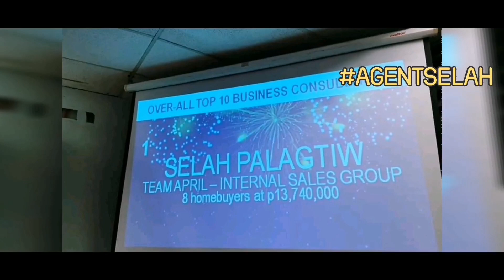Pinaka-Bagong Update sa Zone 4 Lancaster New City -WOODCRESS & REDFERN (April 8,2021) | Agent Selah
Selah-Nee Palagtiw
Trusted Property Consultant

-Page link

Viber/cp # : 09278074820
Inquire now!
Hulugang bahay at lupa

🔑 RFO & PRESELLING 🏠SINGLE ATTACHED AND TOWNHOUSE MALAPIT SA MANILA!

Eto po Mga available nating units sa Lancaster New City Imus/Gentrias Cavite (30 minutes from moa/pasay  via cavitex.. Complete amenities ) 😊

🏡Alice (3 bedrooms 1 toilet and 1 bath)-1.88m
✅15k monthy

🏡Anica( 3 bedrooms,2 toilet 1 bath) - 2.19m
✅17k/mos

🏡Thea with balcony (3 bedrooms 2Toilet and 2 bath)-2.4m
✅19 monthy

🏡Adelle with fence w/balcony (4 bedrooms) -4M
✅35kmonthly- corner and end

🏡Sophie single attached (3.9M) 3bedrooms, 2 toilet and bath
✅31k monthly

🏡Aira/Chessa/Briana/Gabrielle/alexandra(single attatched)-5m+
✅47k/mos+
another location :
MICARA ESTATE TANZA
🏡Portia 1.59m~(3 Bedrooms) - 13k/mos

🏡Felicia  2m~(3 Bedrooms more bigger than portia)
-16k/mos